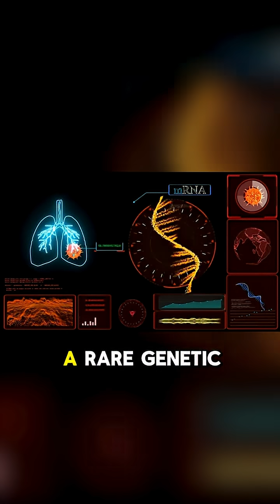How long would it take for a human to die purely from being forced to stay awake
What is the body's breaking point for sleeplessness? We're diving into the terrifying science of Fatal Familial Insomnia to reveal the true answer to how long a person can survive without sleep. The truth is much slower, and more horrifying, than you think!